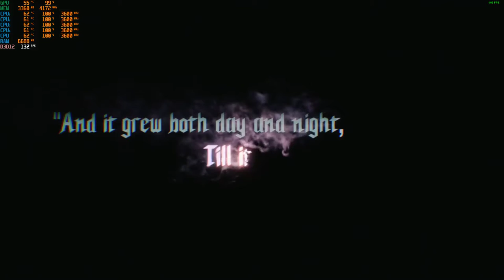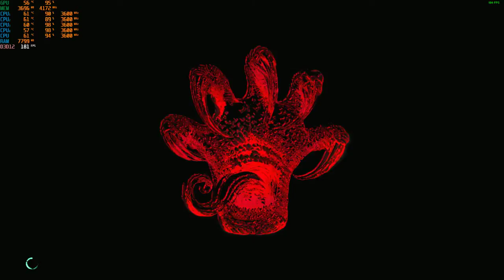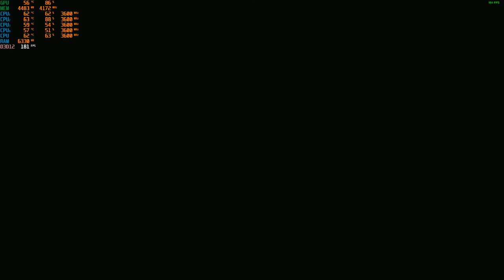Devil May Cry 5 Playthrough Part 1 (i3 8100, Gtx 1060 6gb)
Pc Spec
Intel 8th gen I3 8100
GTX 1060 6gb  Gigabyte Windforce OC Edition
16gb Ram Klevv  2400mhz DDR4